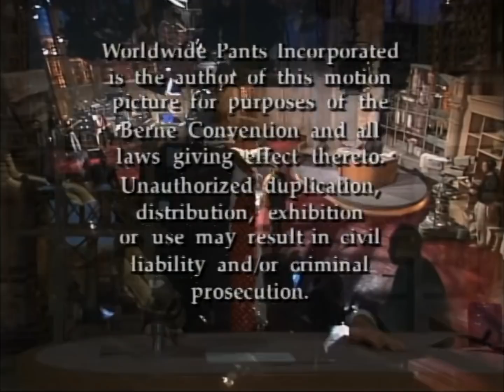Dave Sends His Audience To Conan O'Brien's Show | Letterman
The standby audience gets a surprise trip to a taping of "Late Night with Conan O'Brien."